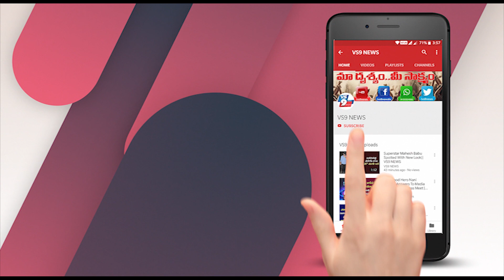KCR Government Warning to Telugu News Channels || VS9 NEWS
Watch Here, KCR Government Warning to Telugu News Channels || VS9 NEWS